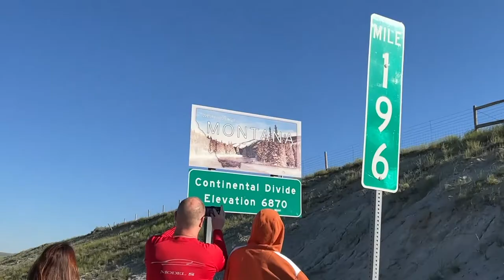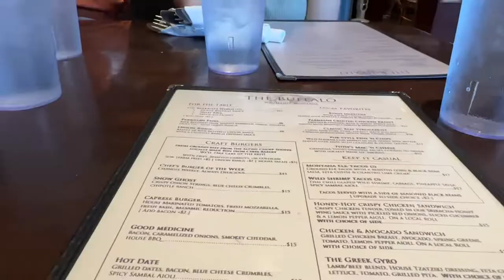Driving to Whitefish, Montana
Idaho falls to whitefish, Montana. literally just driving.